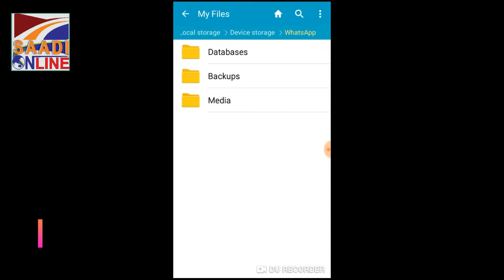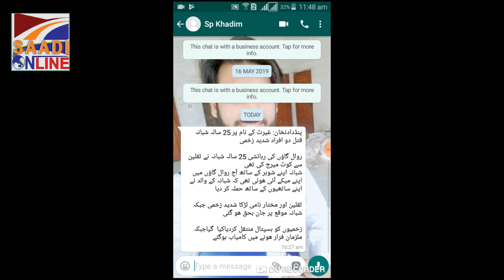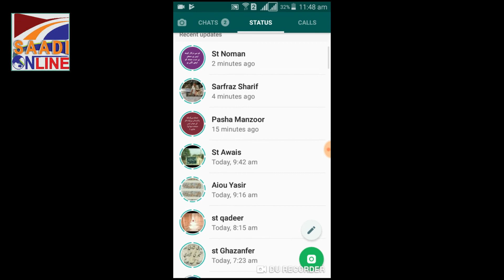Copy Whatsapp Status without any software in 30sec | Hindi/ Urdu Technology Latest Videos 2019